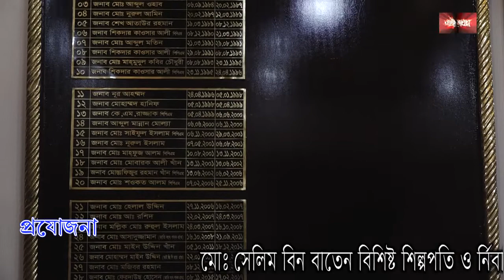Ei Somoy News।এই সময় নিউজ Azizur Rahman Salim।মোহাম্মদ আবু ছালাম মিয়া পিপিএম ওসি কেরানীগঞ্জমডেলথানা